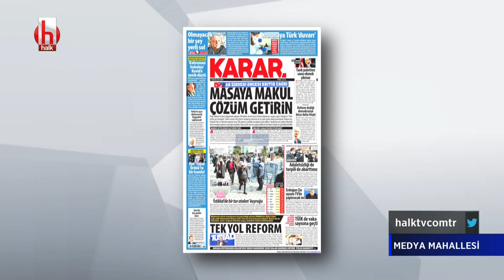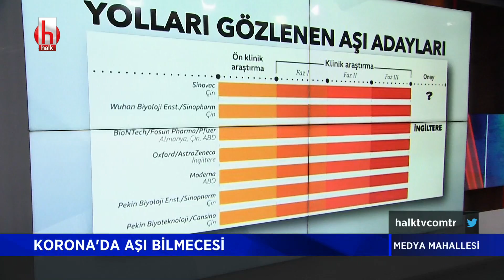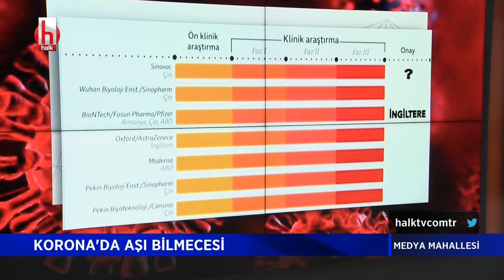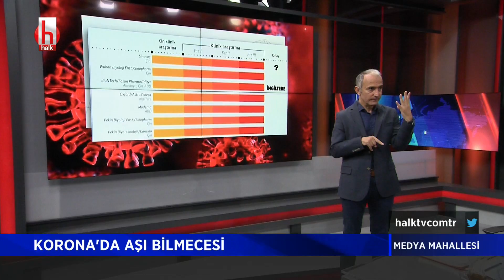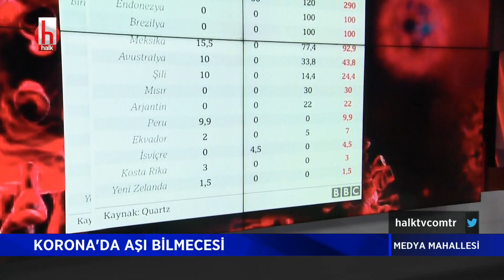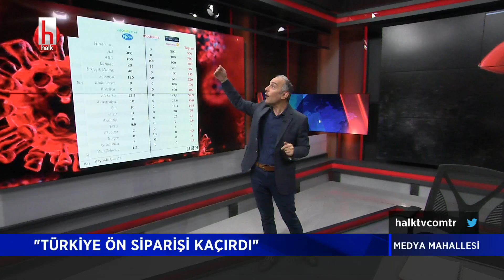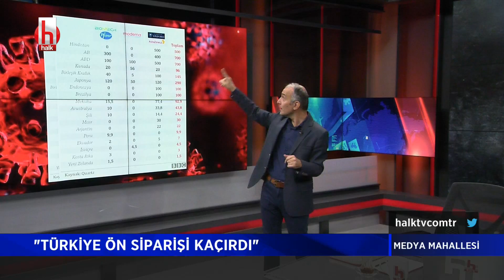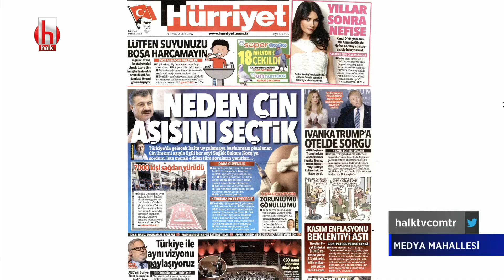Avrupa Konseyi: Osman Kavala'yı derhal bırakın! | Medya Mahallesi 1.Bölüm 4 Aralık 2020